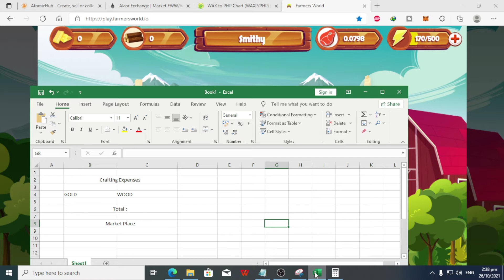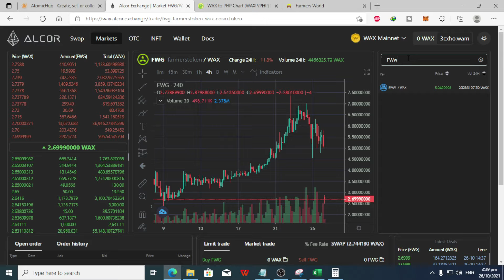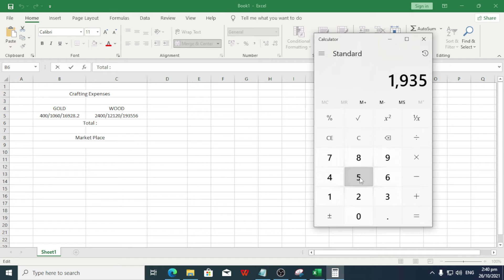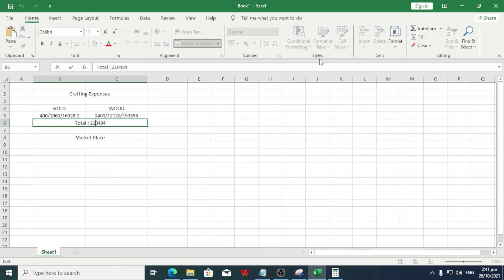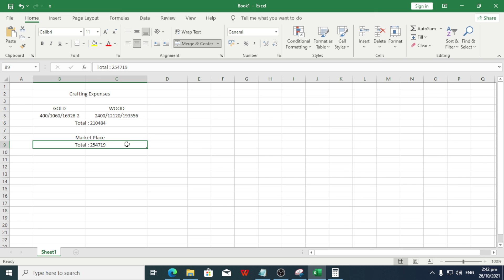Magkano Ang Gastos sa Axe - Farmers World NFT